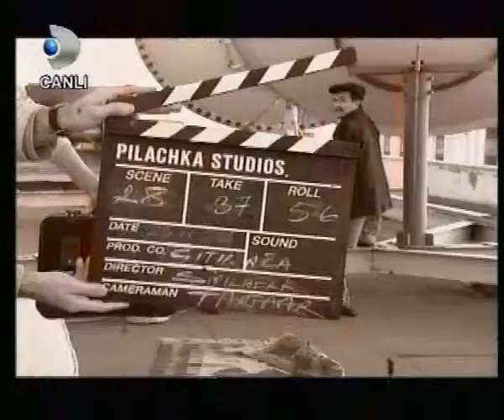Beyaz Show - Çıtır Ağa 6